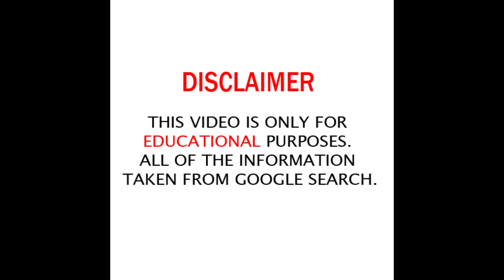Emily Knight Bio, lifstyle, insta star and more